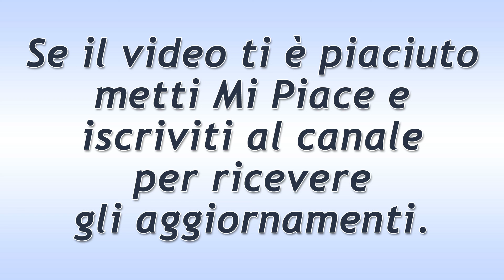Beautiful Puntata del 9 Settembre 2020: La Diffidenza Di Liam!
Anticipazioni Beautiful trama puntata di oggi mercoledì 9 Settembre  2020.
Liam non approva i sotterfugi di Thomas: quell’uomo ha usato un bambino per arrivare al cuore della Logan e non è giusto.